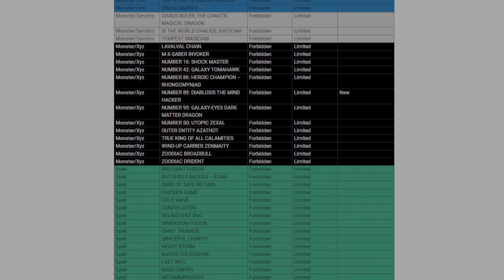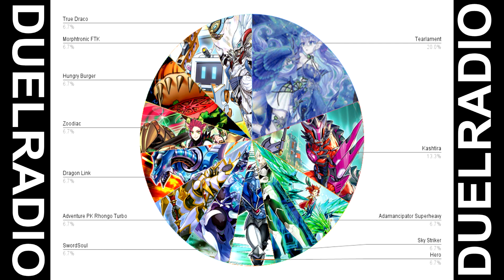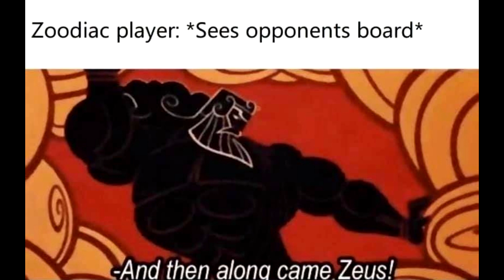So I played Traditional Yu-Gi-Oh!...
banned cards are banned for a reason but what if they were all at one? could that be a fun format? My locals held an event so 100% wanted to I play in it, and these were my thoughts on it. I also added my deck list and reasoning for playing each card